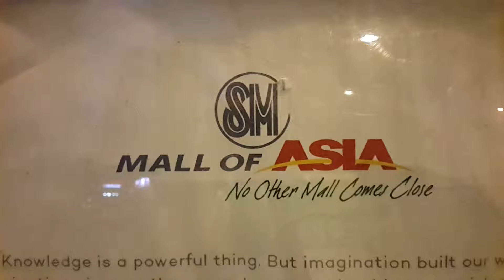Mall of Asia @ Much More Fun in Cebu Philippines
Harthys pure care.. Helping Cebu City Government Promote Tourism